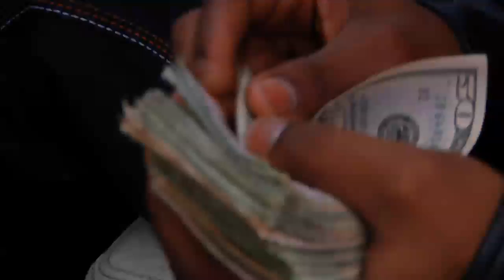Lil Kiziguwaz - Chiwagosi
The whole L.K.F Entertainment